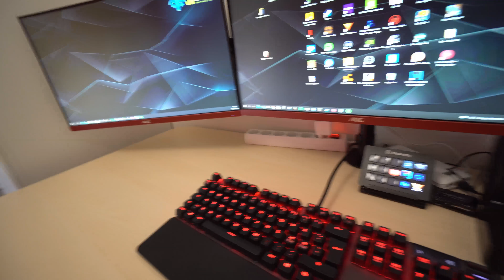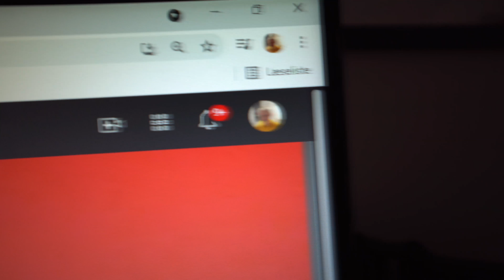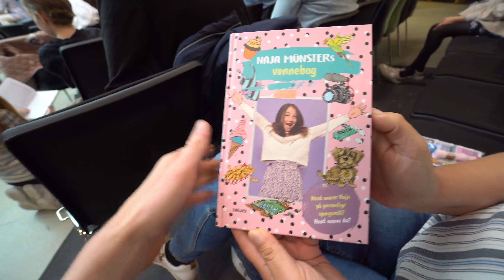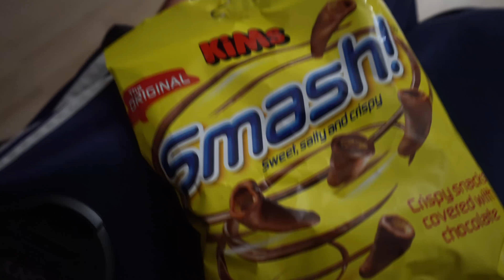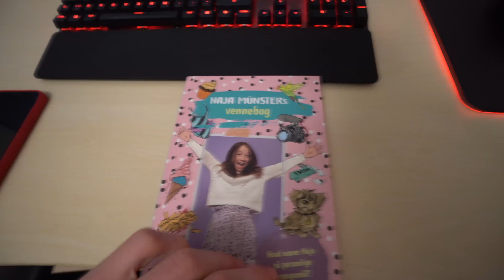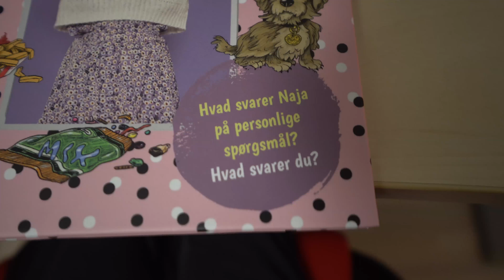Møder Naja Münster og Mor og Far Münster i Frederikshavn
OPEN MIG!!!

Alder
19 ÅR

Livret?
Grillburger

Yndlings farve?

Husk jeg ligger en ny VIDEO ud hver uge.

Nu kan i donere penge til mig her er et (men det er ikke et krav at man donere det bestemmer man hel selv selv om i vil men hvis i gør det så de penge der bliver doneret de går kun til at opgradere mine live streams og til yt videoer og sådan noget

Kamera
Sony A6300

Mikrofon
VideoMicro

Lys
Softbox x2

Stativ
Sirui T-005X

Redigerings Programer
til pc Hitfilm Express 16
til mac iMovie / final cut pro

Computer specs:

700 Watt - 120 mm - 80 Plus Bronze certified
Windows 10
(LED)